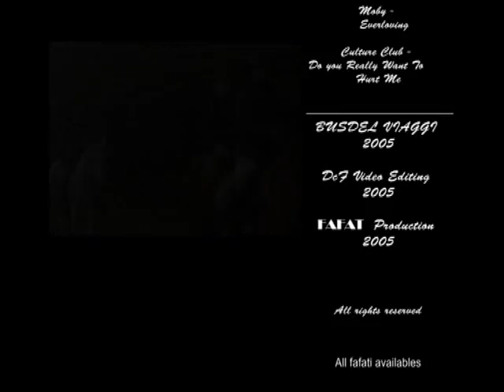Dvd trekking a cavallo ott 2005 Title2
Ultimi 5 minuti del DVD del trekking a cavallo in slovenia del 2005. Chi si riconosce e vuole una copia ricordo del dvd, basta chiedere.
Video non in HD ovviamente visto l'anno. ;)